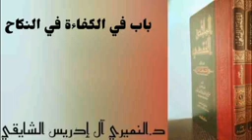١٦ يوليو، ٢٠٢٣(4)